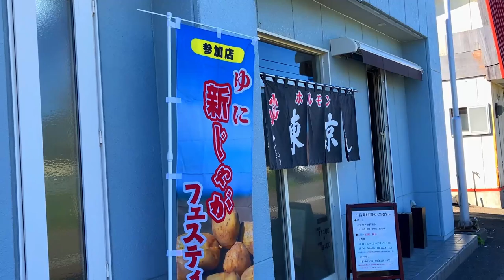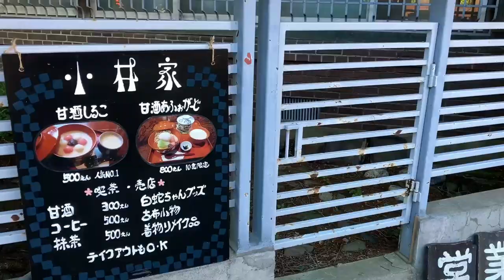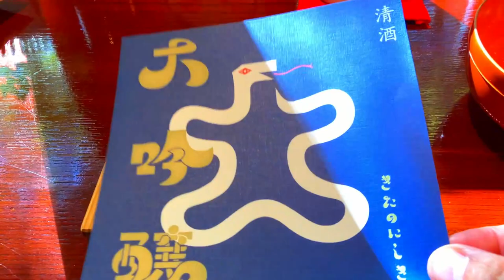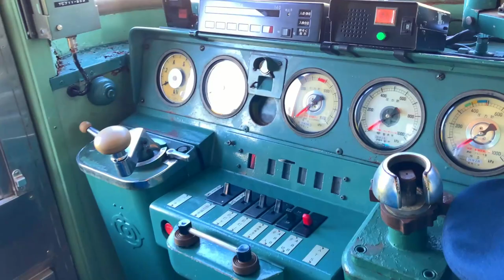室蘭本線を楽しむ【東京ホルモンから赤電711系】2023年9月訪問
・711系(岩見沢赤電保存会)
岩見沢赤電保存会

楽しんで観て頂けると嬉しいです。

駅の宿ひらふに宿泊してみた【駅のホームでBBQと大自然の露天風呂を満喫】2023年9月